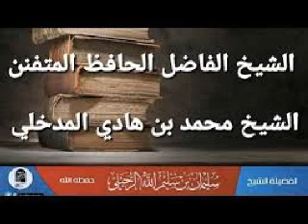abdullah al-bukhari : currently there is no haafidh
he said that there is no one in our time who has memorized a hundred thousand hadith